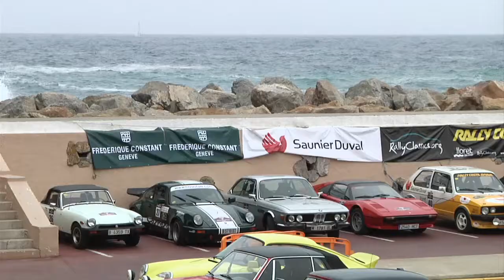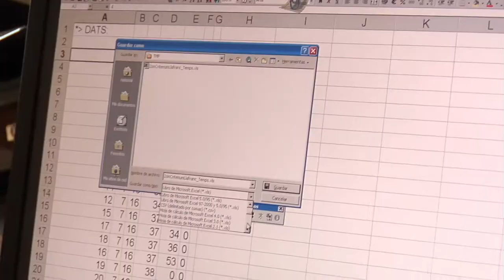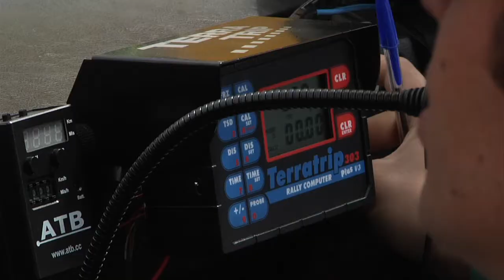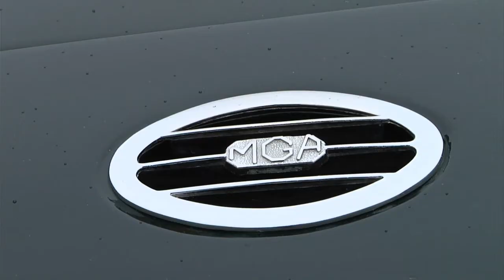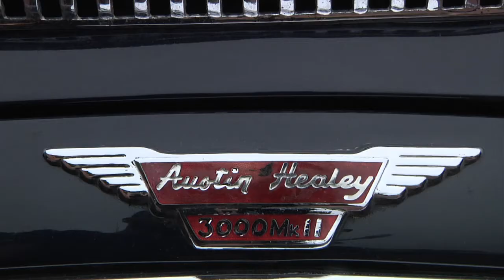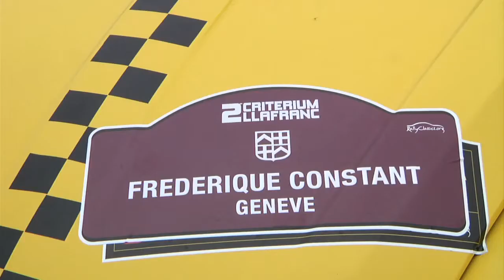II CRITERIUM LLAFRANC 2011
Reportaje emitido en televisión.